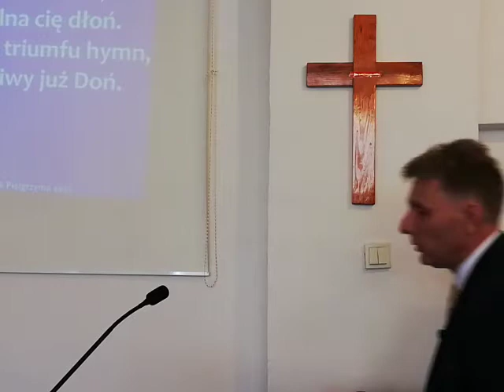Gdzie jest Twoja siła? Część 2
Niedziela 24 maja 2020
Zbór Biblijnie Wierzących Chrześcijan w Słupsku